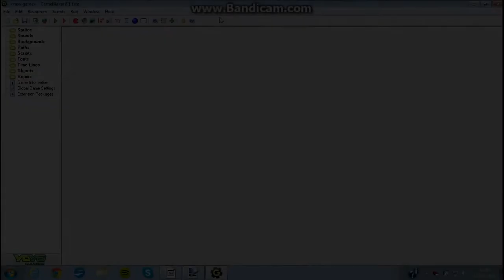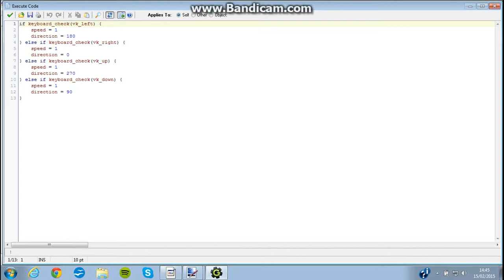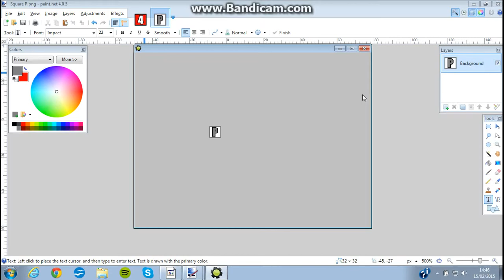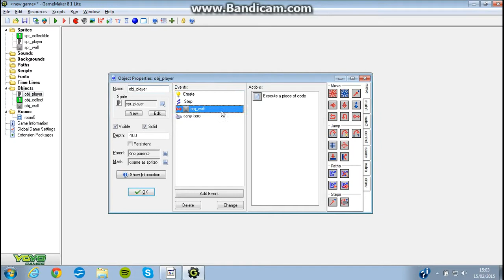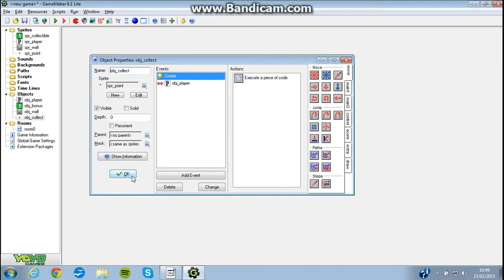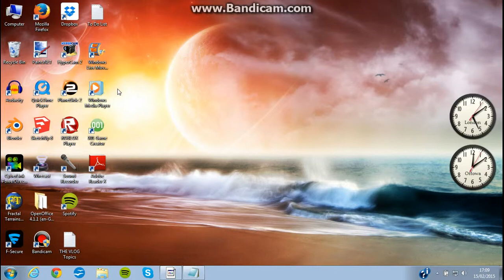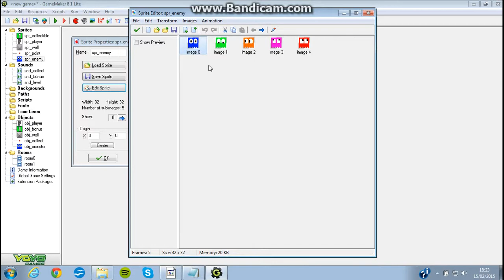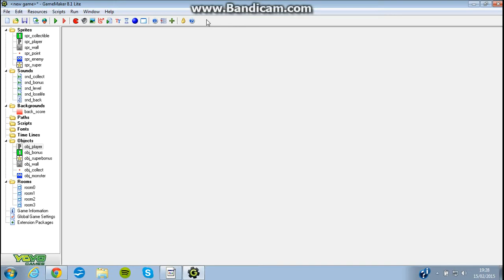10 Minute Games - Week 1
[TMG #1] Sabrewolf has been struck with a sudden bolt of inspiration and decides to create one quick free game each week for you to download!

Non-game music by MachinimaSound.com
All other music is in-game music and does not belong to Aacade Inc.